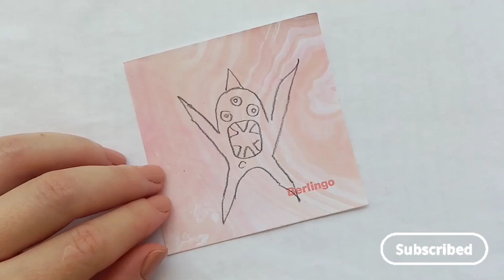Gartenof Banban 4 New Drawing and Coloring Pages| Draw All New Bosses+Ending Chapter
Hi dear my friends today's in this video İ show you how to Drawing and coloring Garden of Banban chapter 4new  every day new video All new Bosses+Ending Chapter5 Monsters and Bosses, Happy viewing!
 Official and fan made character by Buggy Huggy